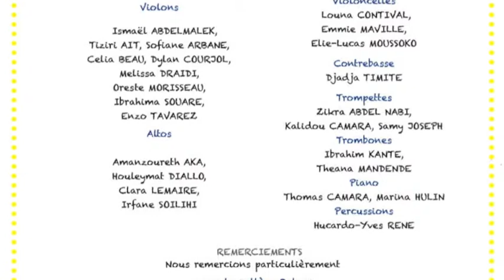Concert de la classe orchestre du collège Balzac (17e arr.) le 3 juin 2014 au Conservatoire du 17e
Concert de fin d'année de la classe d'orchestre de 6e4 du collège Balzac (17e arr.) donné le 3 juin 2014 au conservatoire du 17e arr. dans le cadre de la première année de résidence des Talens Lyriques dans cet établissement scolaire (Ville de Paris - "L'art pour grandir"), en partenariat avec le conservatoire du 17e arr..